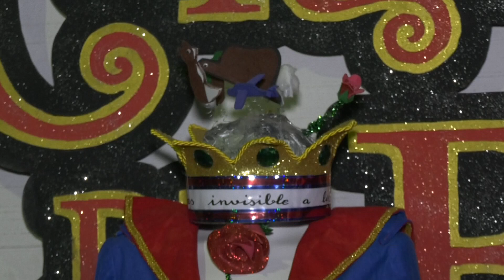LA NOCHE ES NUESTRA (30/01/23) BLQ2